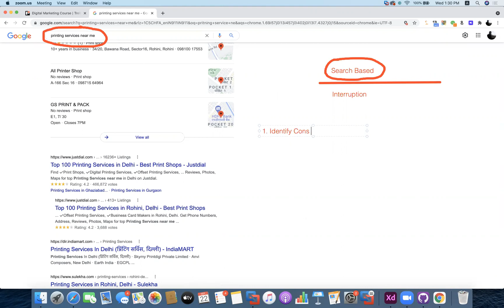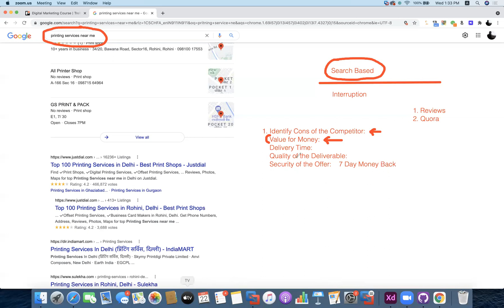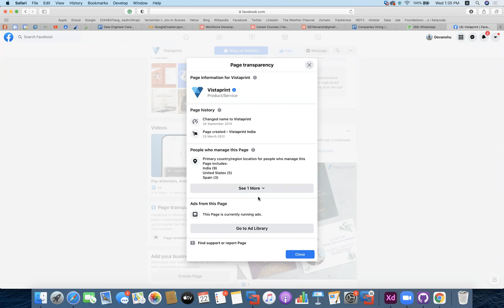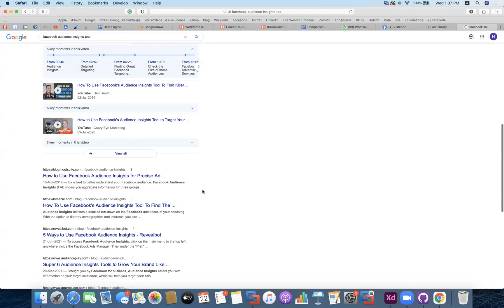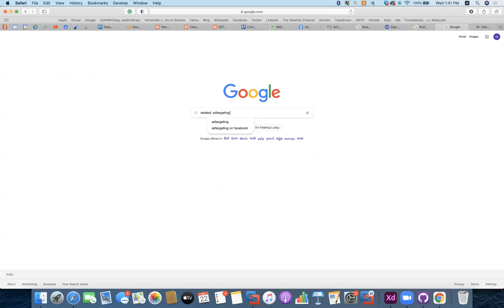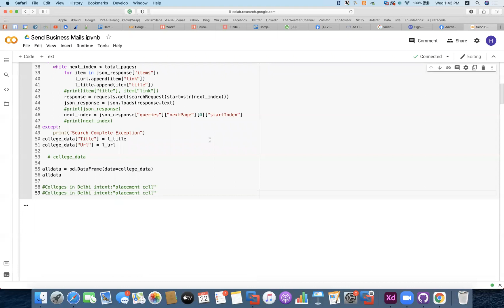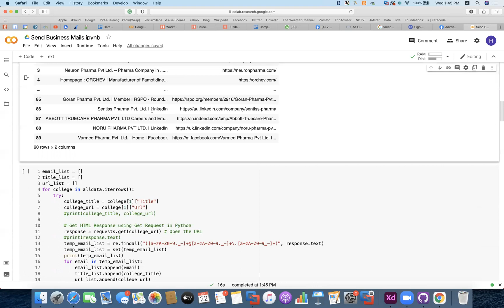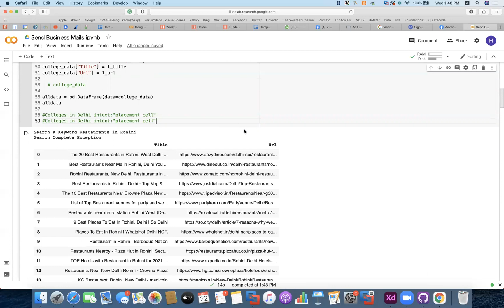Overcome competitors and Find B2B Clients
Overcome competitors and Find B2B Clients. Get started with Digital Marketing Course on hackveda.in